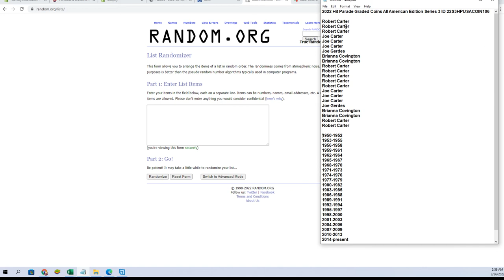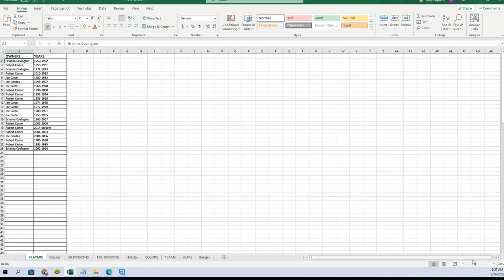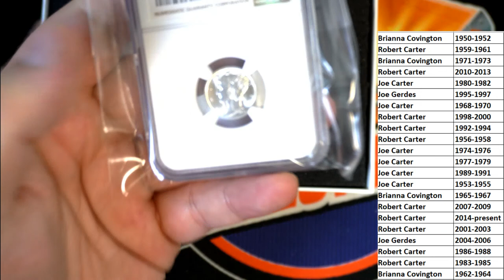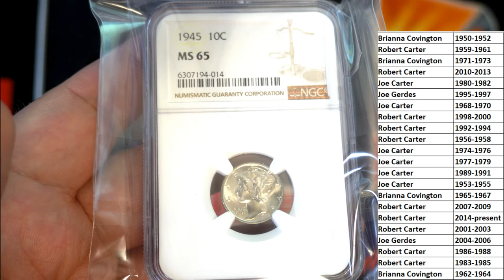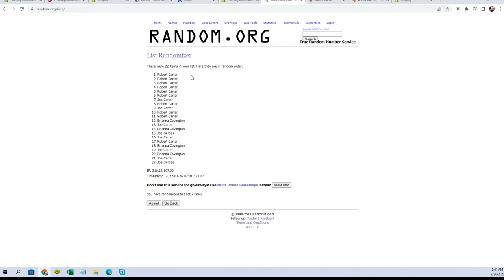2022 Hit Parade Graded Coins All American Edition Series 3 ID 22S3HPUSACOIN106